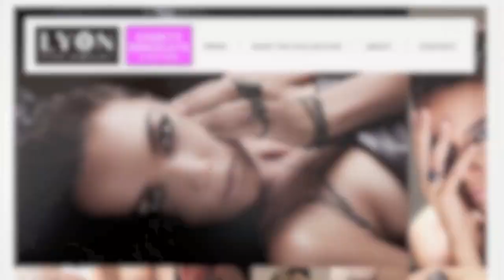Lauren and Amanda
The L Stop's Tina C. interviews two of the newest members of Showtime's The Real L Word, Lauren Russell and Amanda Leigh Dunn. Be sure to check out The L Stop, a website based in Chicago, but is for all lesbians (bisexuals, trans, and questioning too!)